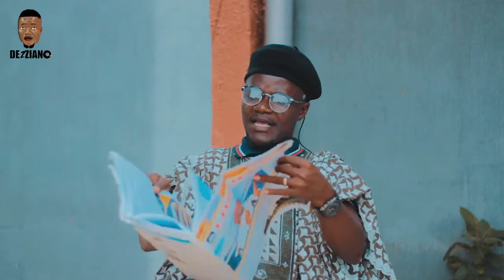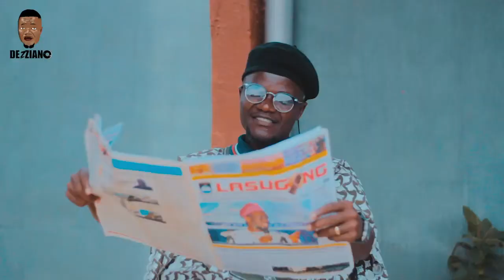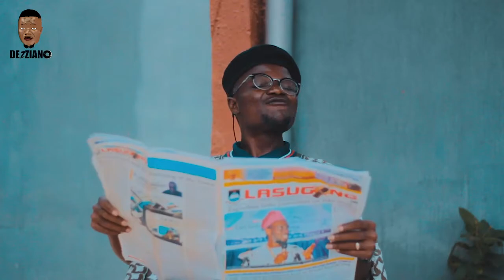CORPORATE LANDLORD - EP4 | REAL HOUSE OF COMEDY VIDEOS Ft. DEZZIANO COMEDY | 2020 FUNNY VIDEOS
Real House Comedy Videos || WHAT LADIES WANT ft Dezziano comedy
CORPORATE LANDLORD - EP2 ( Police Is Your Friend ) REAL HOUSE OF COMEDY VIDEOS Ft. DEZZIANO COMEDY | 2020 Funny Videos
BABA AGBA THE SCAMMER|| REAL HOUSE OF COMEDY FT BABA AGBA OFFICIAL
Scam Alert (THE ADVENTURE OF BABA AGBA EPISODE ONE) FT REAL HOUSE OF COMEDY